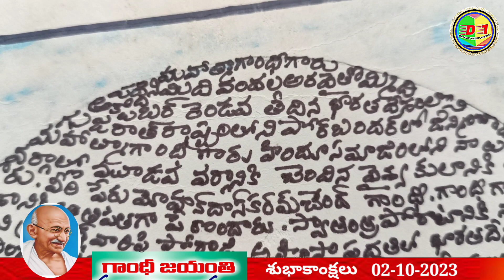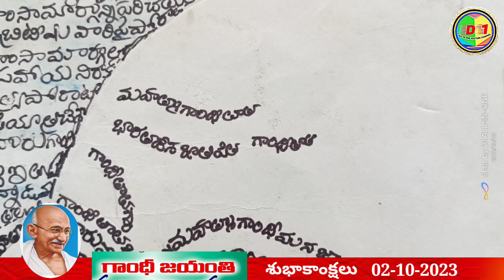గాంధీజీ చిత్రం/అక్షరాలతో బొమ్మల సృష్టి/ఐకొనో ఆర్ట్/ D1 ALL-IN-ONE YOUTUBE CHANNEL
D. SUDHAKAR,MPPS CHENNURU, KALLURU MD,KHAMMAM DT.